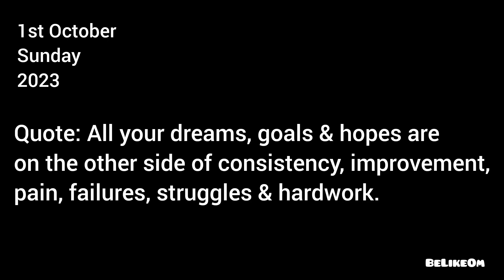I Witnessed Fast & Furious Indian Version🇮🇳 | LAUNCH CONTROL, FLYBYS, FULL THROTTLE !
If you would like to know me better and get frequent updates - Follow me on: